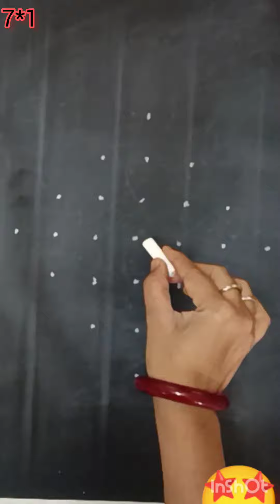✍️ kolam design with dots flower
kolam design with dots#muggulu easykolam sikkukolam kuttikolams kambikolam simplerangoli simplerkolam smallkolam apartment kolam